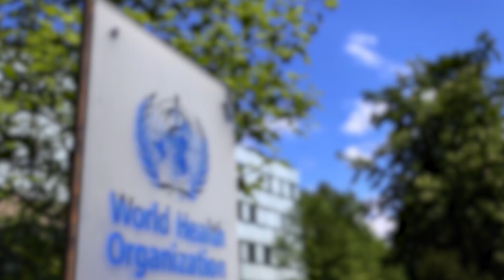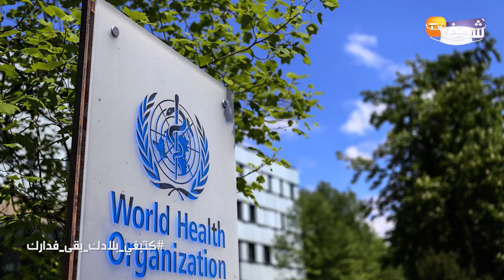منظمة الصحة العالمية تدخل على خط استئناف الرحلات الجوية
أصدرت منظمة الصحة العالمية، مساء أمس الاثنين، بيانا بشأن استئناف الرحلات الجوية، لمكافحة تفشي فيروس "كورونا" المستجد المسبب لمرض "كوفيد 19".